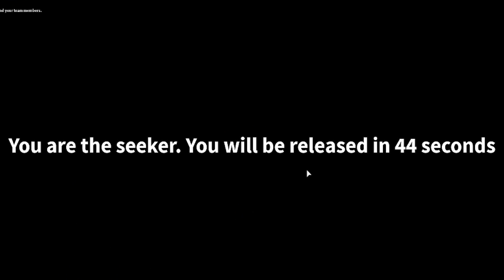HIDE AND SEEK, but it's in Mad City !?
►Episode - HIDE AND SEEK, but it's in Mad City !?